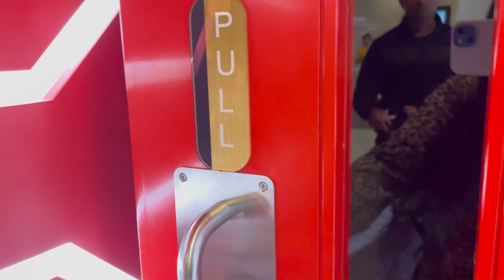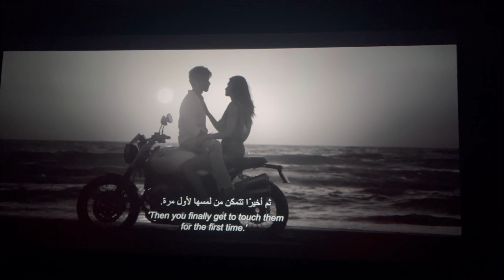A Day in My Life😍Movie🍿Shopping🛍️Dinner🍝| Valentine's Day Special❤️| The Glamour World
Hey my Glamour fam! In this video I am sharing a day in my life. __________________________________________________________________________________________________________________________________________________________________________